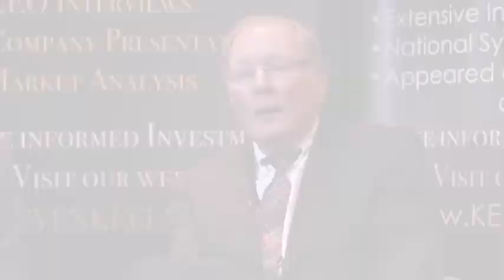Industry Watch - Marin Katusa on $2,000 Gold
Al Korelin chats with Marin Katusa (from Casey Research) about the precious metals and worldwide commodity markets. Marin also discusses Copper Mountain, a copper company he co-founded that has just released very positive earnings results.

Marin Katusa, an accomplished investment analyst, is the senior editor of Casey Energy Opportunities, Casey Energy Confidential, and the Casey 50. In addition, he also manages a portfolio of international real estate projects and runs his own fund that has outperformed the majority of other resource funds in the industry. Using advanced mathematical skills, he has created a diagnostic resource market tool that analyzes and compares hundreds of investment variables.